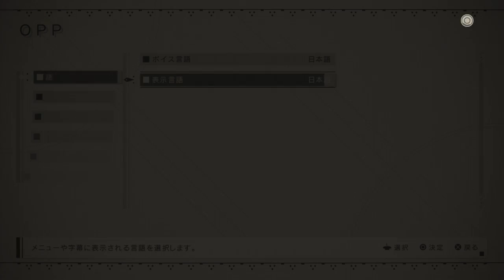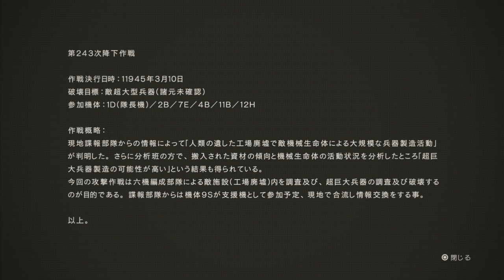NieR:Automata DEMO 120161128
ネタバレ/spoiler

一通りの探索、難易度ノーマル、イベントカットしない。